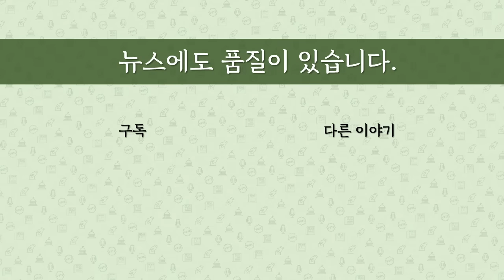[최병묵의 팩트] 양문석 김준혁 파문 전국 확산중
구글트렌드 분석 결과, 민주당 양문석 김준혁 후보 파문이 전국적으로 확산되고 있는 것으로 나타났습니다. 전국 선거에 영향을 미칠 것으로 보입니다.